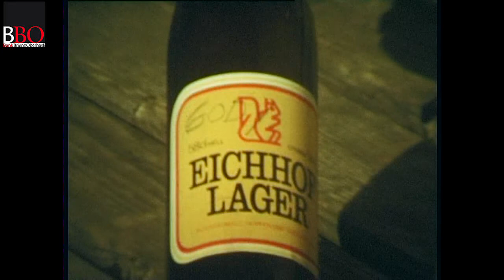Renovation Engelhornhütte 1979